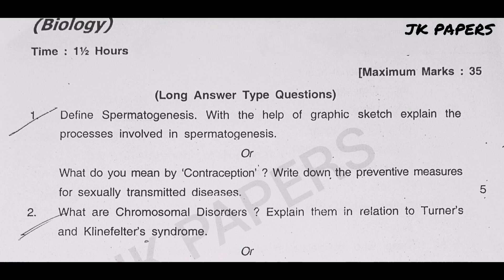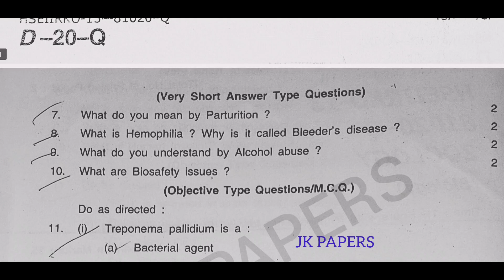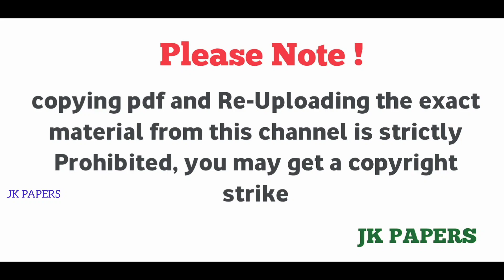jkbose 12th biology paper | 2013 | jkbose 12th biology important questions | zoology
________________DISCLAIMER__________________

(Related keywords)
jkbose 12th biology paper 2022
jkbose 12th biology paper 2021
jkbose 12th physics paper 2021
jkbose 12th chemistry paper 2020
jkbose news today
jkbose previous year biology papers 12th